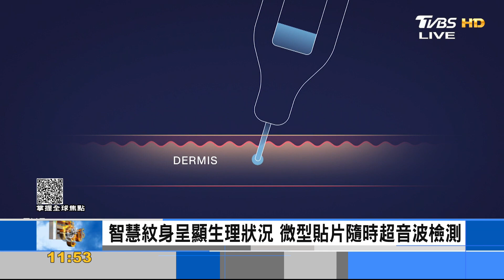智慧紋身呈顯生理狀況 微型貼片隨時超音波檢測｜FOCUS午間新聞 20230927